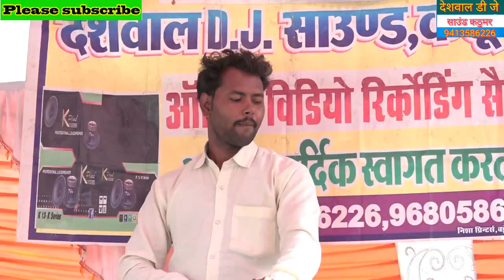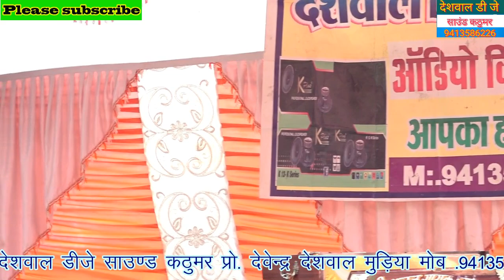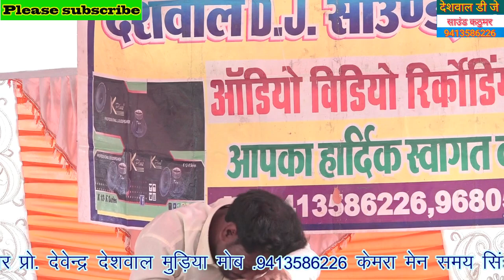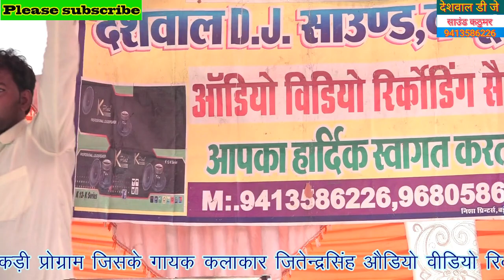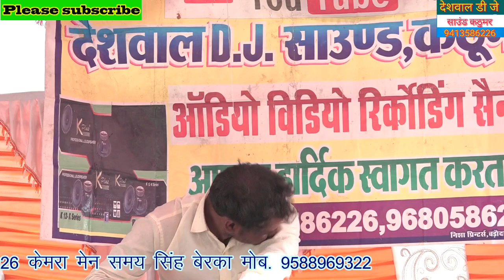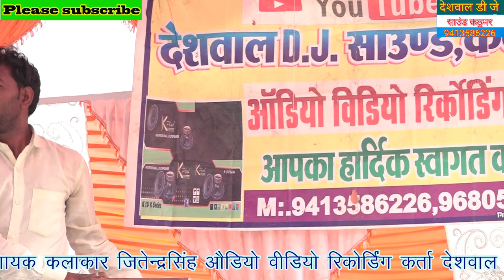जितेंद्र सिंह झूडाबई ने बिना साउंड के ही गाई धमाके दार जिकडी//सबला गोवर्धन मे मचाया तहलका जिकडी 2022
jikdi bhajn sabla gpvrdhn jitendr jhudabi